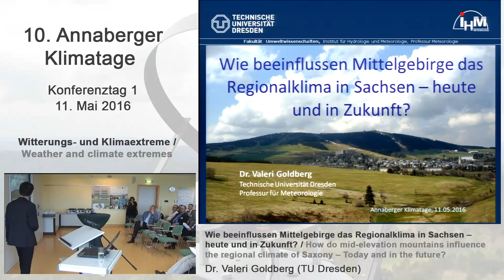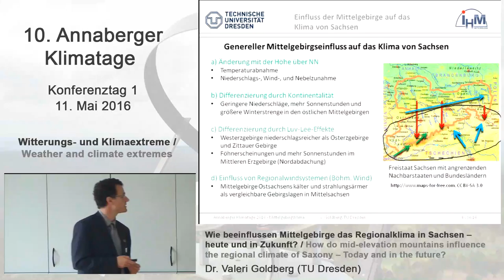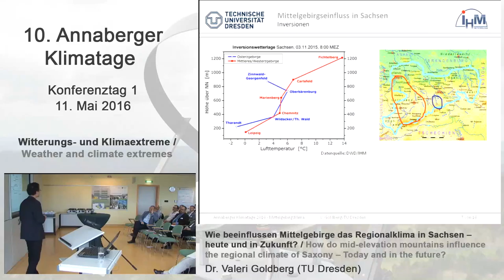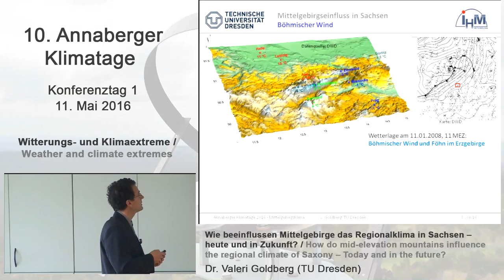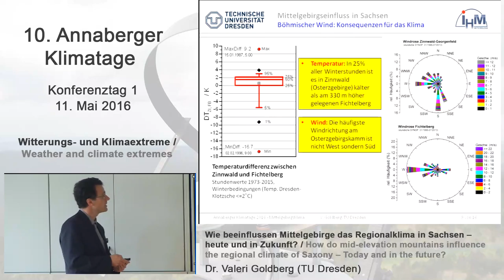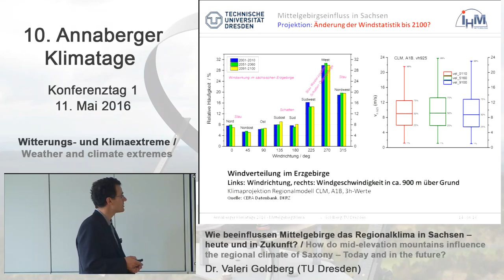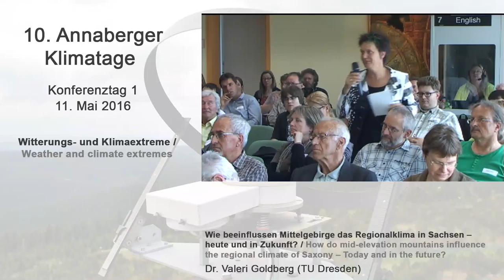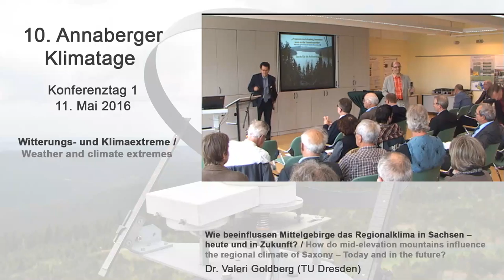Valeri Goldberg (TU Dresden) - 10. Annaberger Klimatage 2016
Referent: Dr. Valeri Goldberg, Technische Universität Dresden

Thema: Wie beeinflussen Mittelgebirge das Regionalklima in Sachsen - heute und in der Zukunft?